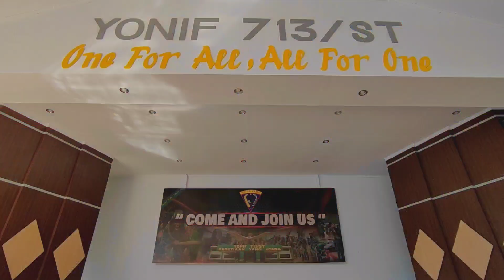I Can L.E.A.D Brilli Class at Batalyon Infanteri 713 | Sekolah Brillikids Gorontalo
Program I Can L.E.A.D (Learn, Explore and Discipline) Kelas Brilli di Batalyon Infanteri 713 |

Salam
Brillikids Leadership School Team
Jl Dewi Sartika No 45, Gorontalo

Channel pendidikan anak ini berisi  video kegiatan sekolah Brillikids Leadership School Gorontalo